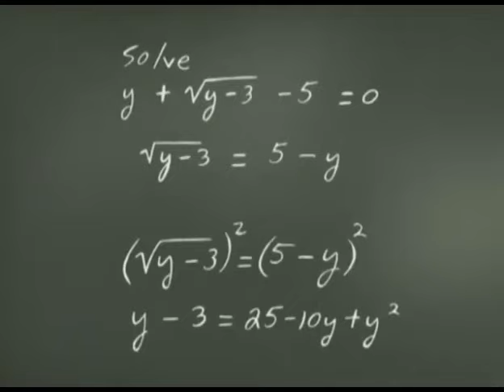King of the Hill - Best of Dooley ALL SCENES Out of Context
Scenes of Dooley from King of the Hill.